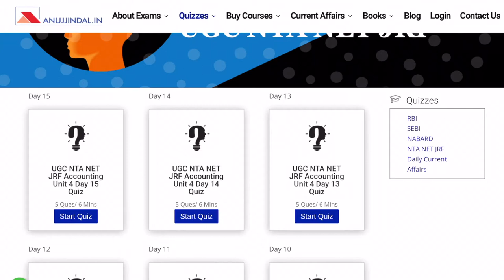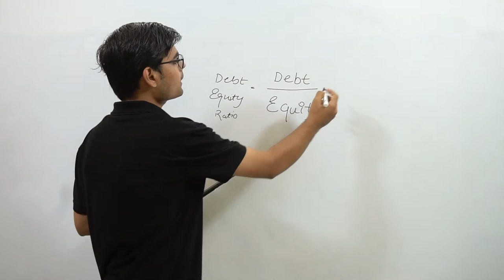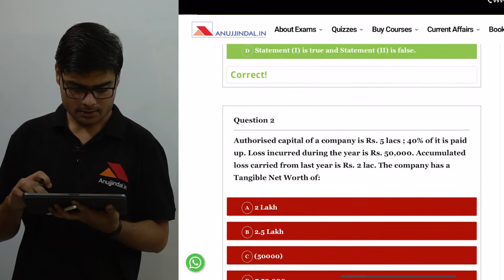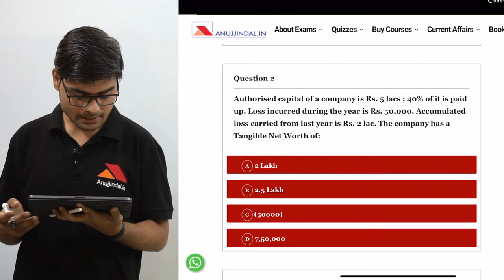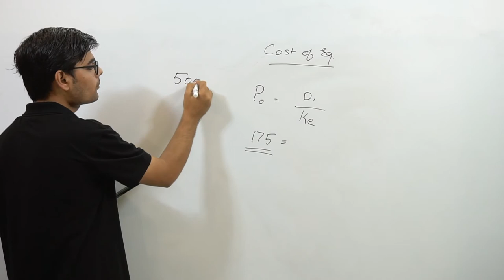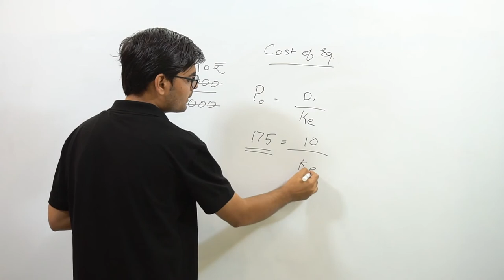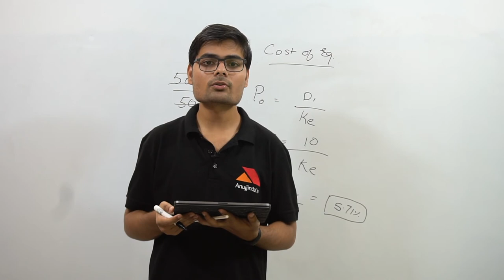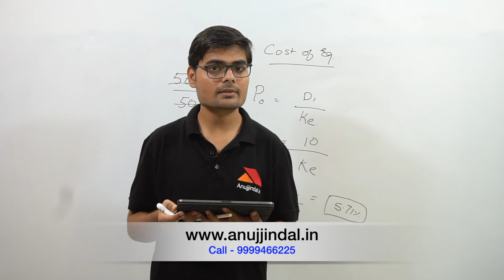UGC NET Management December 2019 | 200 Most Important Questions (Accounting and Finance) | Day 15